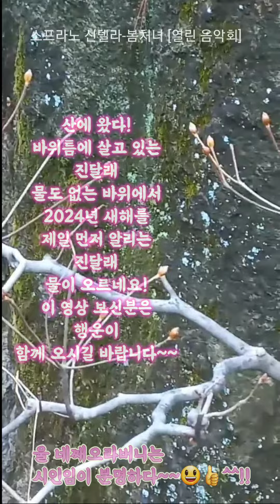봄처녀 진달래 네째오라버니 신델라 순덕언니tv